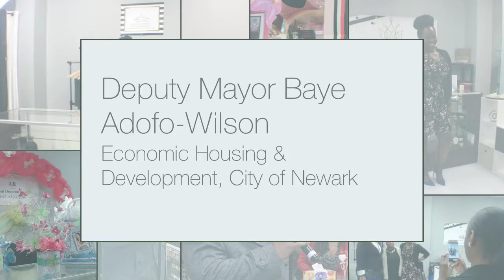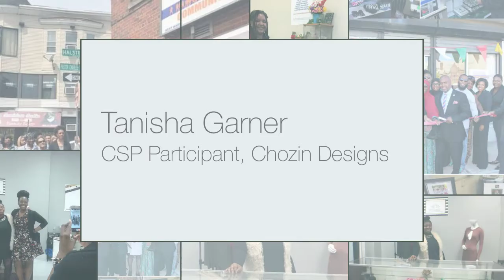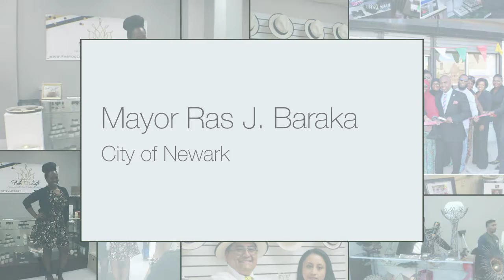Newark CEDC Community Storefront Program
The award-winning CSP helps Newark’s small business owners overcome barriers to opening and running brick-and-mortar locations.

Selected participants are enrolled in a 12- or 16-week business training academy. Upon completion, each class sets up shop in one of the community storefronts located in each ward – where their rent, utilities, and equipment are subsidized for six months.